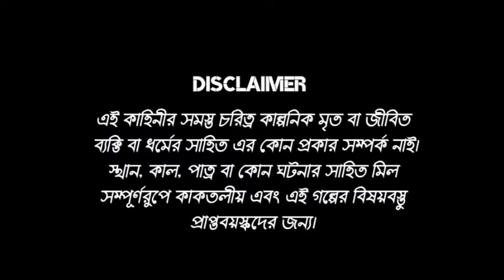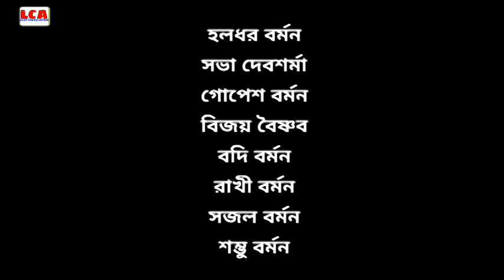ল্যাপটপ সাধুবাবা /Rajbanshi Natok/Laptop Sadhubaba/Kamtaputi video/B.N.Barman/Light Camera Action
new video।।।।

laptop Sadhubaba

rajbanshi video।।।
Kamtaputi video।।।

rajbhasha natok।।।।

cast:-
Haladhar,Sobha debsarma
Gopesh Barman,Sambhu ,Bijoy ,
Sajal ,Sobha Barman ,Rakhi ,

tq all team

tq so muchhh